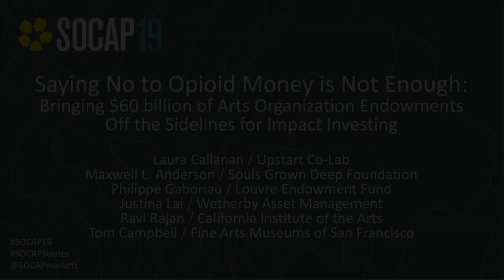SOCAP19 - Bringing $60 Billion of Arts Endowments Off the Sidelines for Impact Investing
Museums have been in the news recently for declining donations tainted by opioids and tobacco, but no one is asking how U.S. arts organizations are investing their $60 billion in endowments. Libraries, museums, and performing arts organizations often anchor low income communities and many artists are warriors for social justice, so how can we get these endowed arts organizations off the sidelines and into impact investing?

Featuring:
Laura Callanan of Upstart Co-Lab
Maxwell L. Anderson of Souls Grown Deep Foundation
Philippe Gaboriau of Louvre Endowment Fund
Justina Lai of Wetherby Asset Management
Ravi Rajan of California Institute of the Arts
Tom Campbell of de Young / Fine Arts Museums of San Francisco